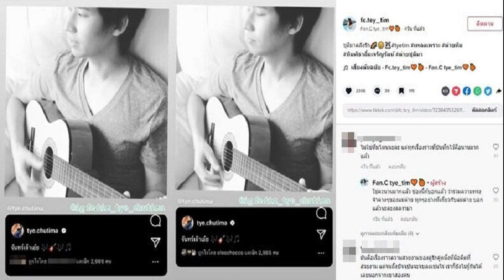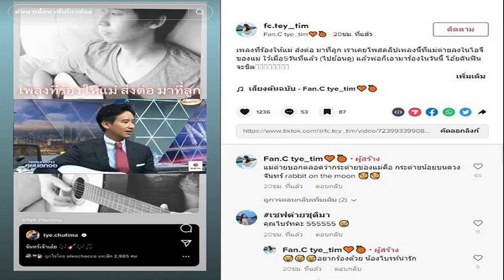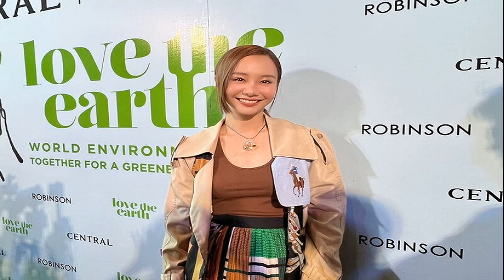แฟนๆฟินย้อนโพสต์ ต่าย หลัง ทิม ร้องเพลง จันทร์เจ้าเอ๋ย ไม่ให้จิ้นต่อยังไงไหว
เสียงสั่นเครือไปอีกชาวด้อมจะไม่ให้จิ้นต่อยังไงไหว แฟนๆฟิน ย้อนโพสต์ ต่าย หลัง ทิม ร้องเพลง จันทร์เจ้าเอ๋ย ในรายการดัง เพลงที่ร้องให้แม่ส่งต่อมาที่ลูก

จากกรณีล่าสุดเมื่อวันที่ 2 มิ.ย.66 ไปออกรายการ กรรมกรข่าว คุยนอกจอ แถมเล่นกีต้าร์ร้องเพลงแบบยาวๆ โชว์สกิลด้านดนตรี แถมเสียงดีไม่แพ้นักร้อง เรียกว่าจุใจแฟนๆกันไปเลย สำหรับ ทิม พิธา ที่เคยมีผลงานในวงการบันเทิง ทั้งผลงานเพลง และยังเป็นนายแบบ ก่อนมุ่งมั่นทำตามฝันกับงานการเมือง จนขึ้นแท่นว่าที่นายกรัฐมนตรีคนที่ 30 ตอนนี้
งานนี้ในบรรดาเพลงที่ พ่อทิม ของน้องพิพิม นำมาร้องในรายการพร้อมทั้งเล่นกีต้าร์ด้วย เพลง จันทร์เจ้าเอ๋ย เพลงที่น้องพิพิม ชอบ ก็ทำเอาแฟนๆที่เชียร์ พ่อทิม แม่ต่าย ฟินกันเลยโดยไปย้อนโพสต์ของ ต่าย ชุติมา ที่เคยโพสต์คลิปเพลงจันทร์เจ้าเอ๋ยที่ทิมเคยร้องไว้ ท่ามกลางคอมเมนต์ฟินขอเชียร์จิ้นกันต่อไป อาทิ
-เพลงที่ร้องให้แม่ ส่งต่อ มาที่ลูก เราเคยโพสคลิปเพลงนี้ที่แม่ต่ายลงในไอจีของแม่ ไว้เมื่อ5วันที่แล้ว (ไปย้อนดู) แล้วพ่อก็เอามาร้องในวันนี้ โอ้ยฉันฟินจะขิต
-แม่ต่ายบอกตลอดว่ากระต่ายของแม่คือ กระต่ายน้อยบนดวงจันทร์ rabbit on the moon
-แม่ต่ายกับพิพิมคือเจ้าของเพลงนี้
-พ่อเสียงสั่นเครือนิดหน่อยนะ
-สักห้วงความคิดนึงพ่อต่องคิดถึงความหลังกับแม่แน่เลยเสียงเครือๆ
-ขอให้ๆๆทุกคนที่เม้นท์ เราจะไม่แซะใคร เราจะไม่มองใครดีกว่าด้อยกว่าเรารักเขามองที่หัวใจ ด้อมทุกคนรักกันจ้าเค้าจะไปทางไหนเรายินดี เป็นต้น